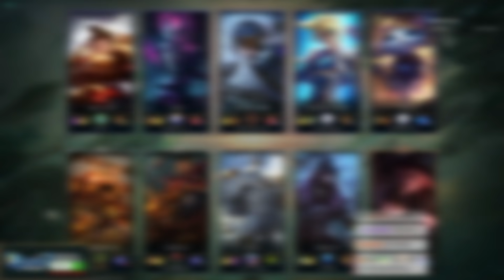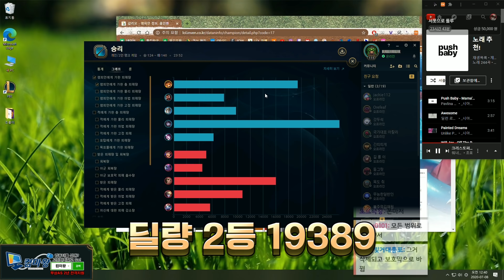나르 3타+난입+얼망, 나였으면 게임 껐다ㅋㅋㅋ 이동속도의 극과 극을 보여드립니다 난입 나르